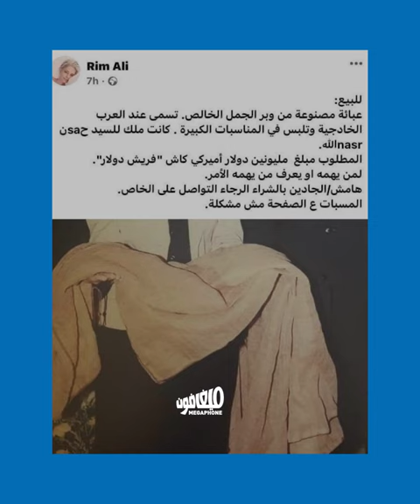Who Will Buy Nasrallah's Cloak? | من يشتري عباءة السيّد؟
رحلة عباءة الأمين العام لحزب الله من الـ2006 إلى الانهيار.
Journey of the cloak of Hezbollah's Secretary-General from 2006 to the collapse.